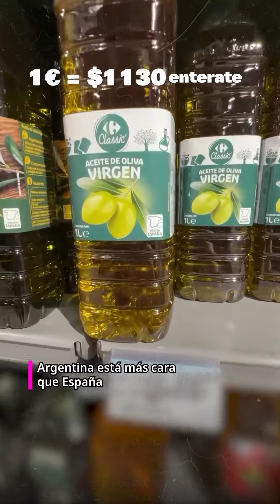😲ARGENTINA MÁS CARA QUE ESPAÑA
👉Un argentino hizo un TikTok comparando los precios de diferentes productos entre ambos países e hizo notar que en Argentina los insumos son más caros.